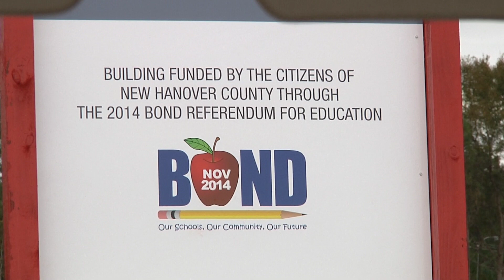Porters Neck Elementary School Groundbreaking - November 30, 2015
Porters Neck Elementary School Groundbreaking Ceremony - November 30, 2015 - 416 Edgewater Club Road, Wilmington